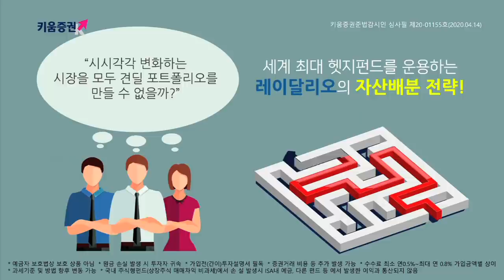[주식투자][시장분석] 이진우의 마켓리더 / '한국판 뉴딜' 정책 방향성 점검 및 투자조언 ​(with. 최양오 현대경제연구원 고문​​​​ ​​​/ 20.05.12)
코로나 위기 속 트럼프 대통령의 고심 깊어질까?
한국판 뉴딜 정책, 어떻게 진행될까?
'주식 관심 집중' 개인투자자들을 위한 조언은?​
최근 백악관 참모들이나 방역당국 고위 관계자 코로나 양성 판정
경제 재개 메시지 약화 우려 재정적자, 국가부채가 대선 이슈로 급 부상​

​우리나라에서 요즘 자주 보도되는 ‘한국 판 뉴딜 정책’
디지털 뉴딜을 축으로 일자리 및 소비 활성화 목표​

​현 시점에서 코로나로 왜곡된 기업실적은 가치투자의 근거가 될 수 없어
​​주식매도의 이유중 가장 어리석은 것은 주가가 올라가고 있기 때문에 사는 것
「좋아요」와 「구독」잊지 말고 눌러주세요